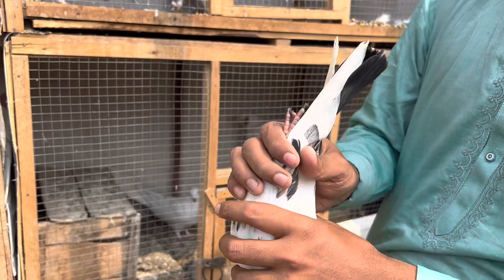love birds | tedi Pigeon couple | Rana Ahmad Dastgeer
best high quality pigeons tedi couple

Pigeons Birds Love.
1- pigeons
2- birds love

Rana Ahmad Dastgeer Apnay Walid K Sath interview رانا احمد دستگیر اپنے والد صاحب کے ساتھ انٹرویو

Kabotron k Zukaam or Nazly Or Galy Ki khur khur ka ilaj کبوتروں کے زکام اور نزلے کا علاج

Kabotron Ko sardi Se bachany K liye Kiya Karein کبوتروں کو سردی سے بچانے کے لیے کیا کریں

Agar kabootri Andon Pr na bethti ho to kiya karein اگر کبوتری انڈوں پر نا بیٹھتی ہو تو کیا کریں

Agar Andon se bachy na nikalty hon to kiya karein اگر کبوتروں کے انڈوں سے بچے نا نکلتے ہوں تو کیا کریں

Agar Madi anday na dy ya anday kachy dy to kiya karein اگر کبوتری اندے نا دے یا انڈے کچے دے تو کیا کریں

Kaboter Ko Agar Machhar Kat Ly Or us Se Banny Waly Zakham Ka Ilaaj Janiye کبوتر کو مچھر کاٹنے کی وجہ سے بننے والے دانے زہر باد کا عللاج